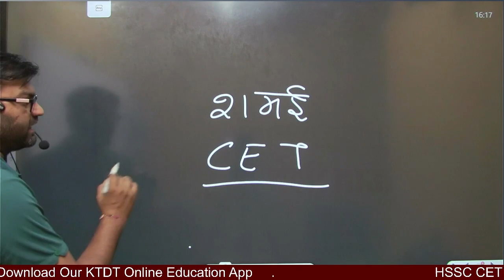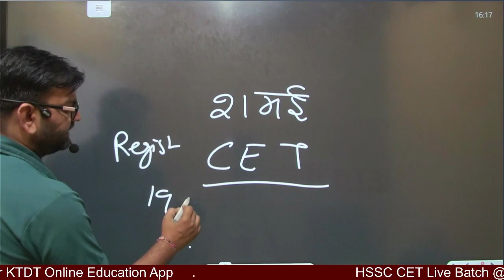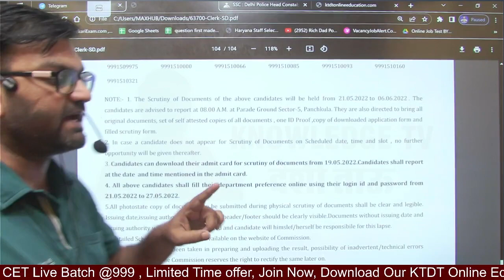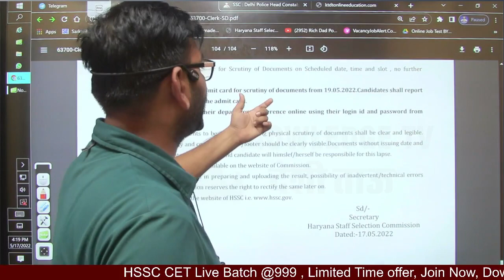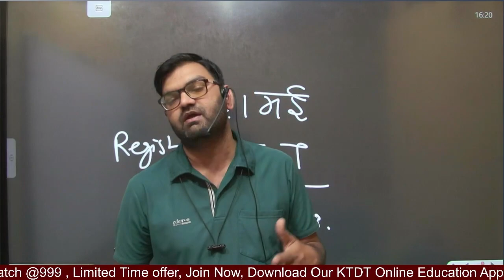HSSC ने किया बड़ा धमाका - HSSC Clerk Bharti Revised Result अभी अभी आई ताजा खबर-जल्दी देखलो सभी - KTDT